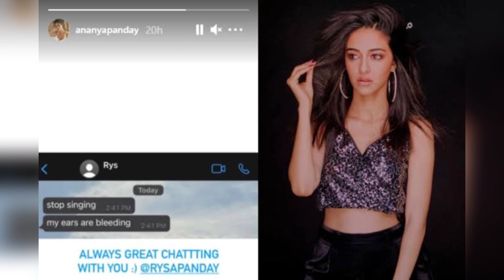Ananya Pandey Reached at NCB Office |Ananya Summoned by NCB | Aryan Khan NCB News | Aryan Drug Case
Ananya Summoned by NCB in Drugs Case | Aryan Khan Drug Case Update